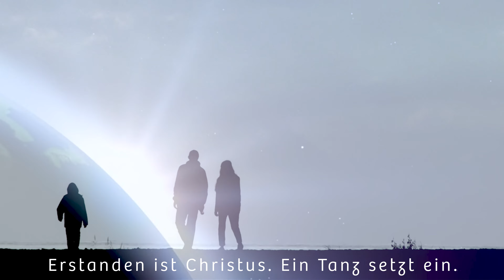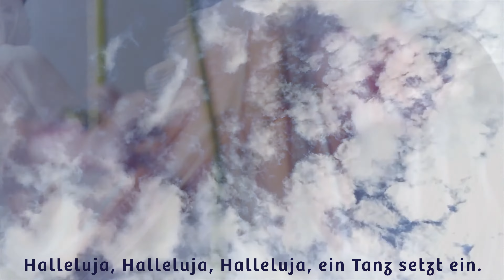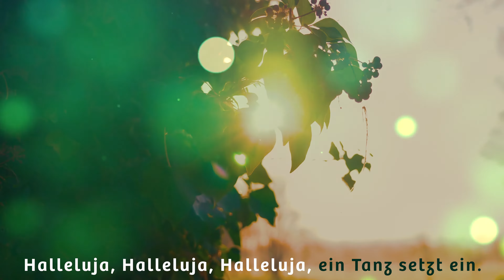Wir stehen im Morgen – Lieder zum Mitsingen – Silke&Bernd Liffers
Evangelische Kirchengemeinde Uerdingen

Text: Jörg Zink
dolce musica edizione, Zürich

Playback– Schnitt – Ton – Gesang:
Silke&Bernd Liffers

Produktion
küchenstudio uerdingen
silke und bernd liffers